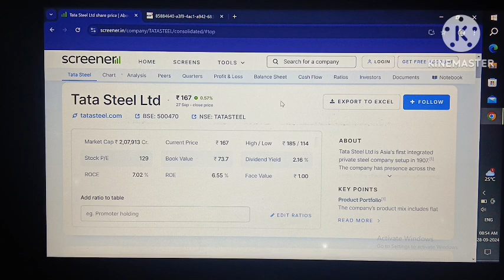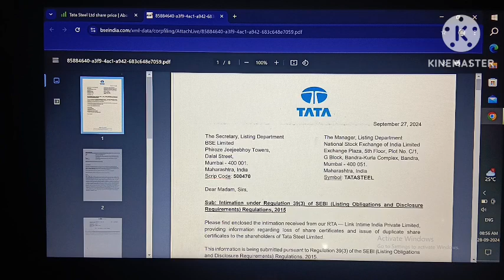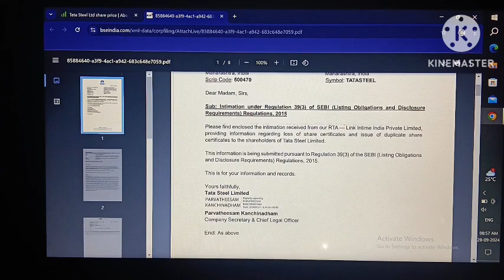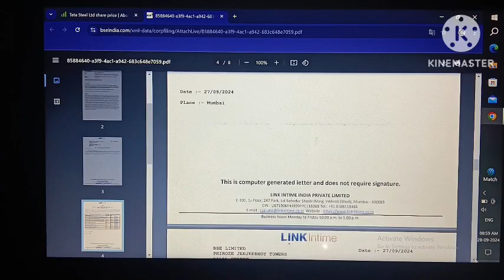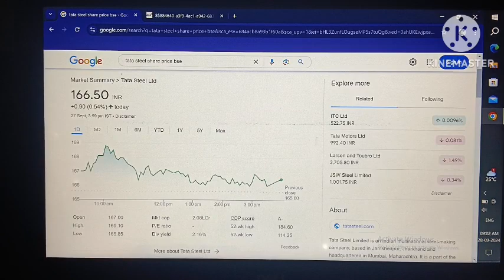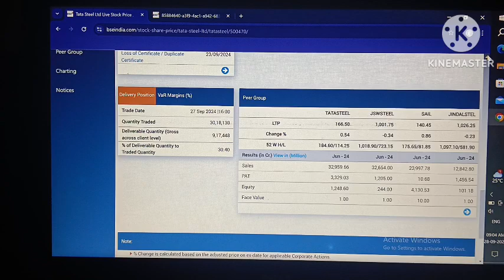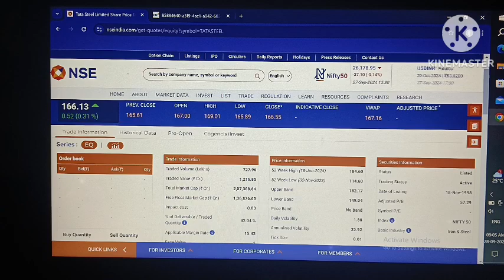Tata Steel share! Tata Steel share latest news!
tata steel!
tata steel share future target!
tata steel share news cnbc awaaz!

tata steel!